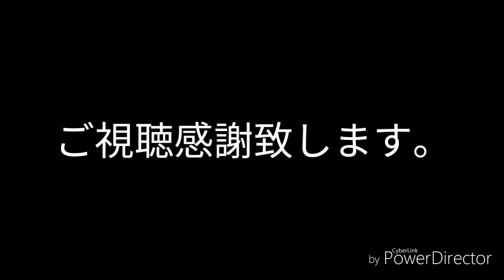ザ、電線2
空のあやとりみたいですね。
スマホで手持ち撮影しています。手振れにご注意ください。
音楽：甘茶の音楽工房様です。
空の鳥を見るがよい。マタイ6:26　口語訳聖書